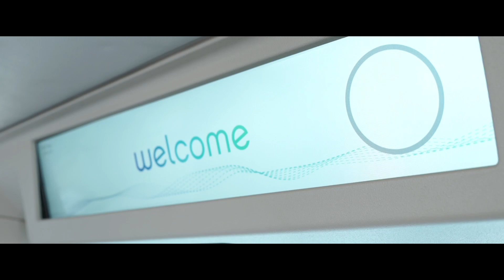With Navya, the fully autonomous vehicle | Labs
"We are delighted to play a role in enriching user experience on board the NAVYA Autonom Cab. Our connected screens illustrate Ingenico’s capacity to anticipate trends, identify future use cases and build innovative partnerships. Payment in IoT has been a focus of Ingenico Labs since its inception. It is part of a natural evolution of the purchasing journey, in which, since payment is everywhere, conversion can occur wherever there is an interaction between a consumer and a brand." said Michel Léger, EVP Innovation.